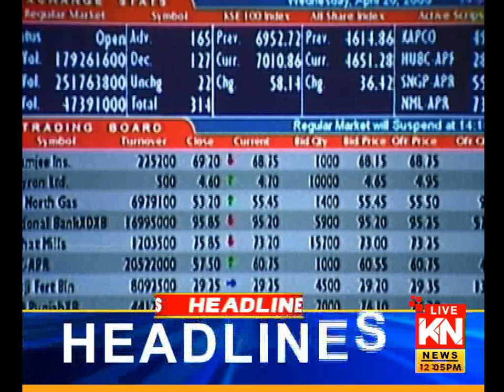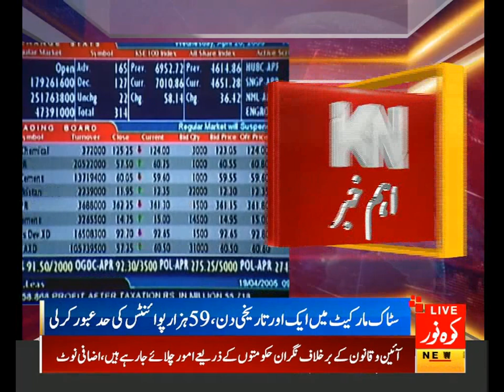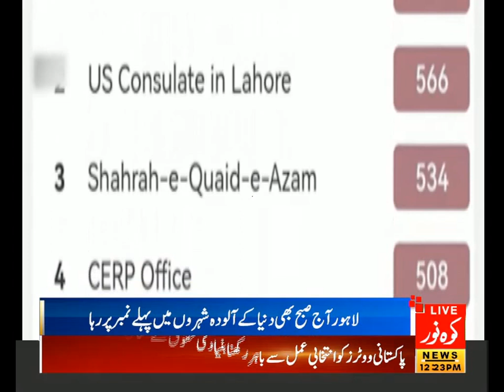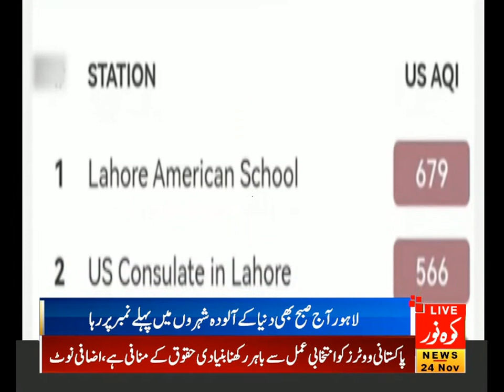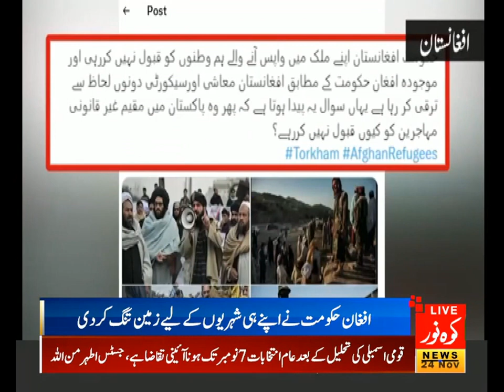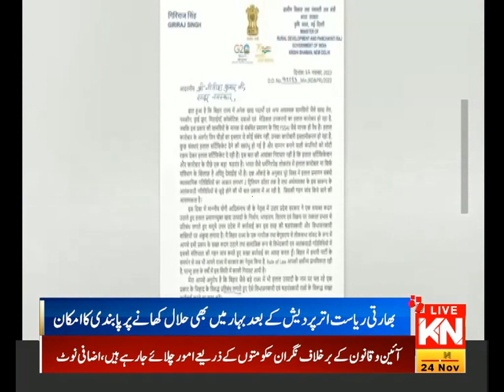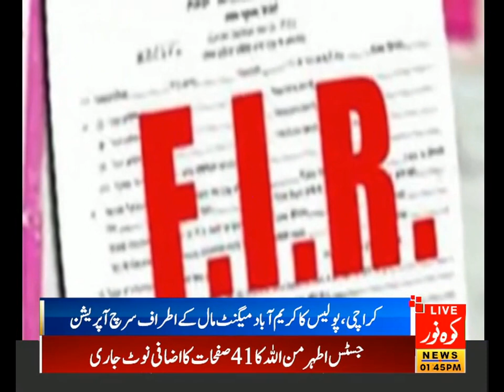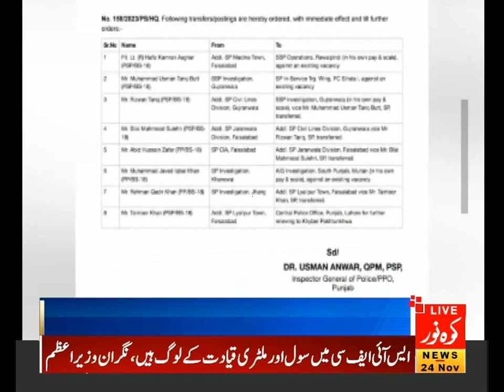12:00 PM Headlines & Bulletin | Kohenoor News Pakistan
12:00 PM Headlines & Bulletin | Kohenoor News Pakistan

03:00 PM Headline &  Bulletin | Kohenoor News Pakistan